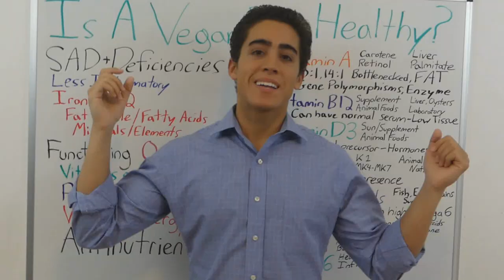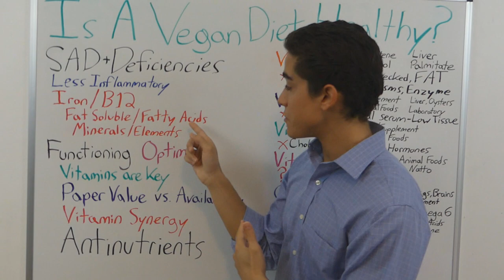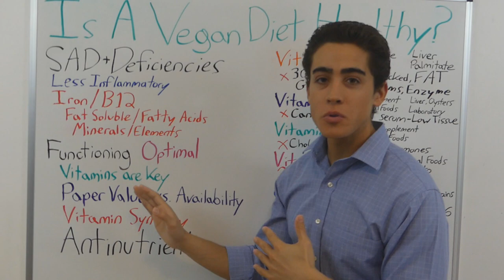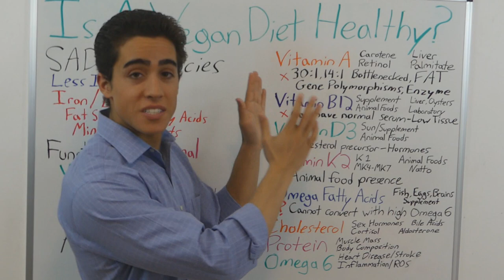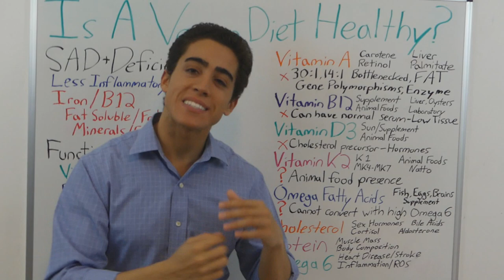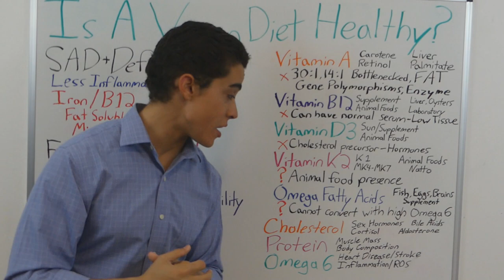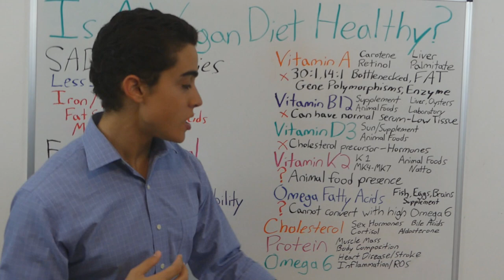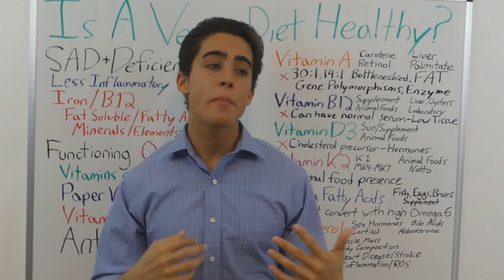Is a Vegan Diet Healthy?